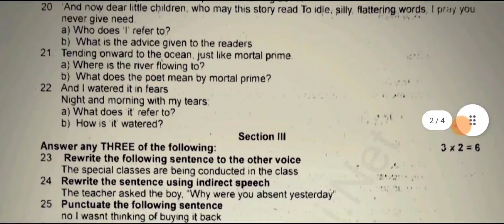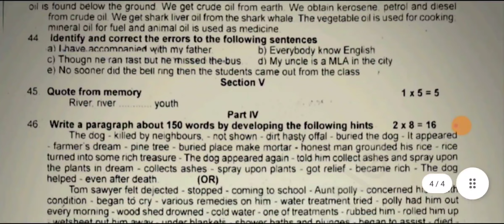9th std english half yearly exam question paper 2022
9th std english half yearly exam model question paper 2022

half yearly exam question paper 2023
half yearly exam question paper 9th std